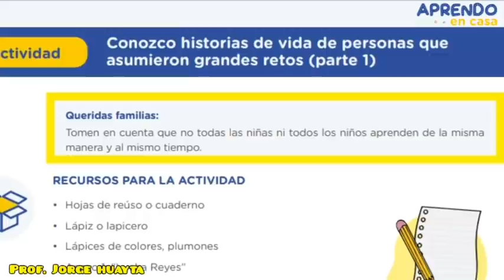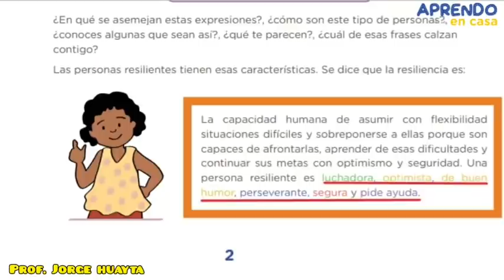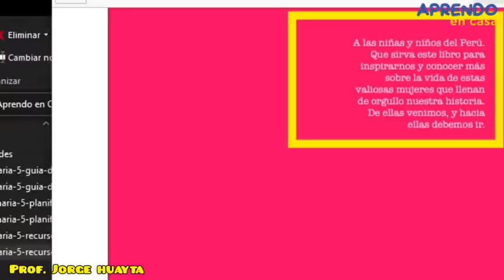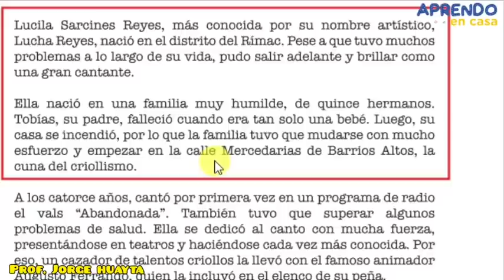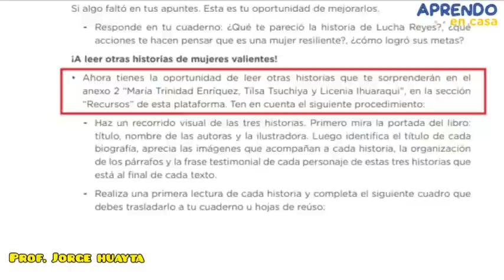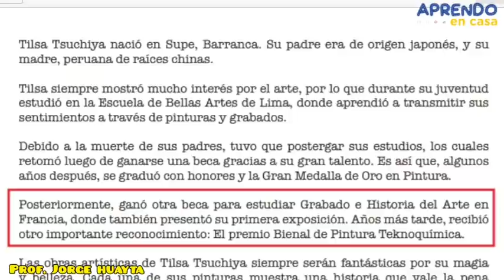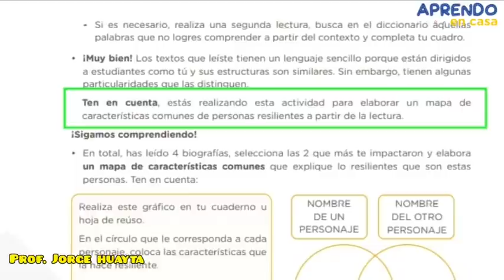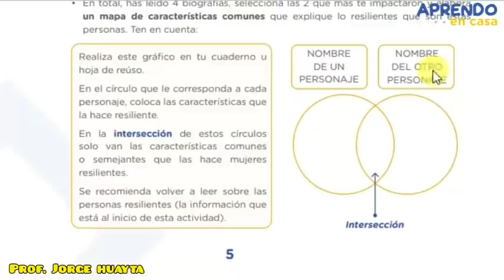03 Nov - Conozco historias de vida de personas que asumieron grandes retos (Parte 1)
Martes 03 de Noviembre - Prof. Jorge Huayta